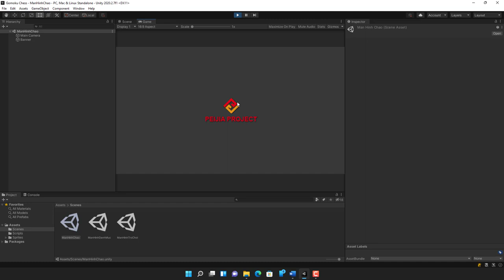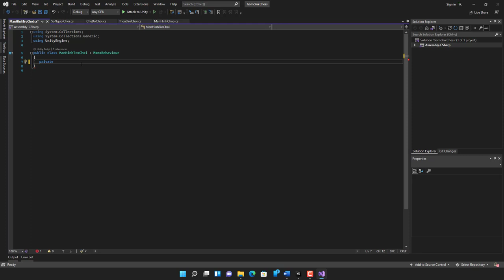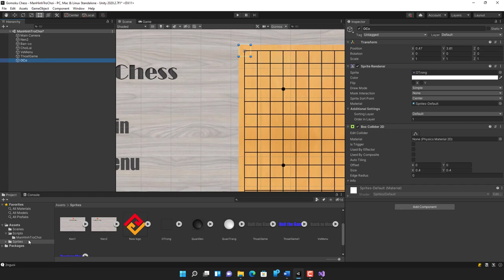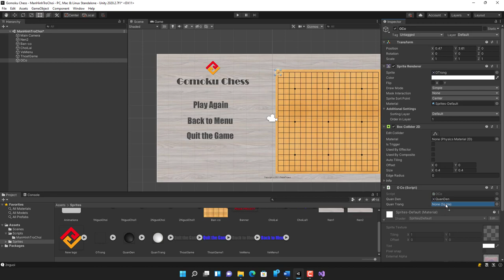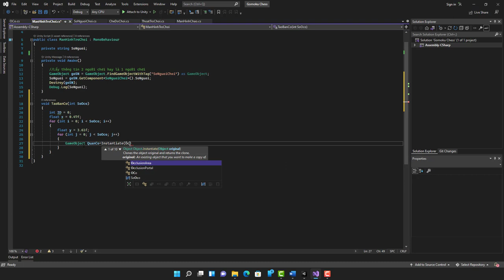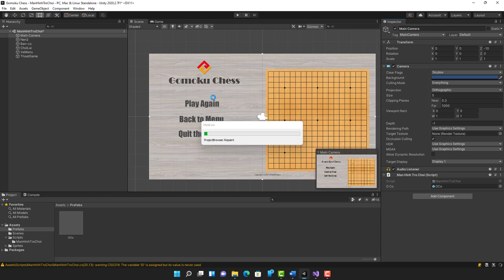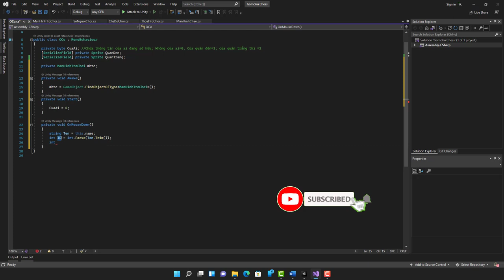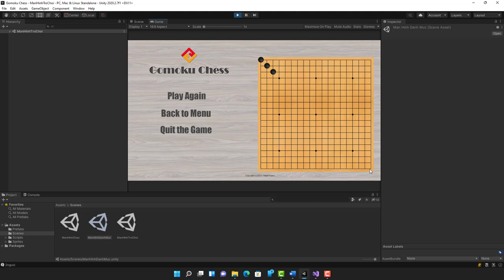#2 Thiết kế trò chơi Cờ Ca-rô bằng Unity - Tạo bàn cờ và quân cờ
Chúng ta lại đến với 1 serial “Hướng dẫn lập trình Game trên nền tảng Unity ” với ngôn ngữ lập trình C#.
Serial này của chúng ta sẽ là loạt bài hướng dẫn về lập trình trò chơi Gomoku hay còn gọi là Game Cờ ca rô.